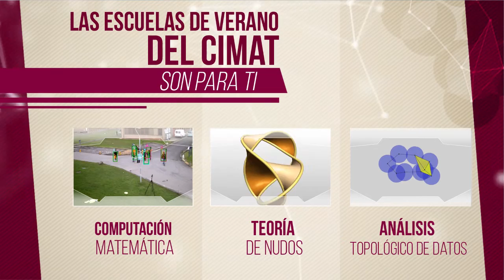El CIMAT te invita a sus Escuelas de Verano 2016.